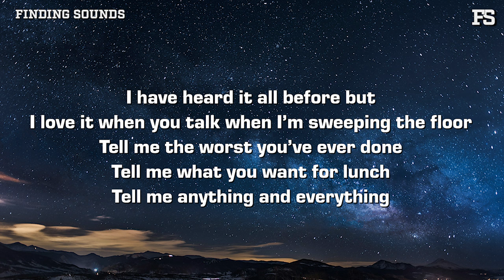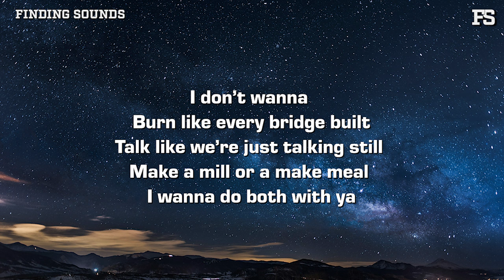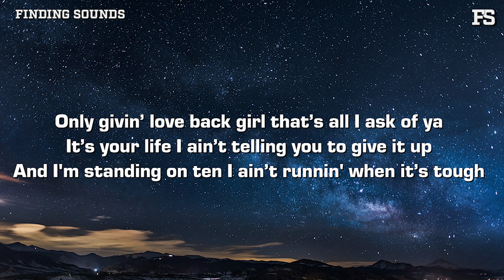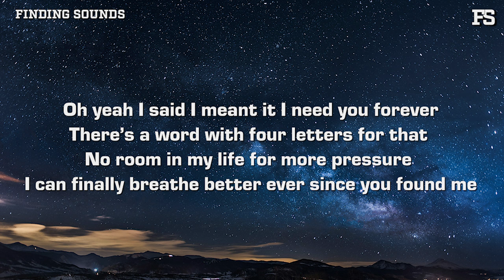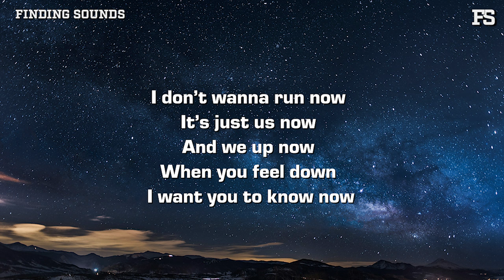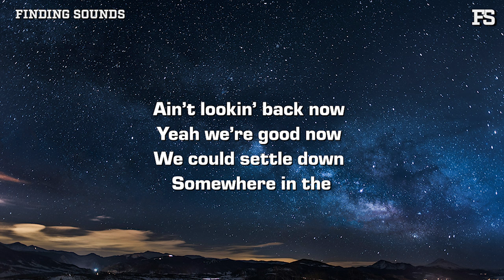Titus Haskins - Run (Lyrics)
Lyrics:

I locked eyes with you
Clocked in full-time it’s a job with you
Full circle moment we been here a time a two
We like to fight and then find a way to make it through

I have heard it all before but I love it when you talk when I’m sweeping the floor
Tell me the worst you’ve ever done
Tell me what you want for lunch tell me anything and everything

Girl I don’t wanna run now
It’s just us now
And we up now
When you feel down
I want you to know now

Ain’t lookin’ back now
Yeah we’re good now
We could settle down
Somewhere in the

In the woods now
What you want now
This is our town
I don’t wanna run from you
Unless you gonna run with me yeah yeah

Burn like every bridge built
Talk like we’re just talking still
Make a mill or a make meal
I wanna do both with ya

I can’t slide the roof ‘les there’s proof you goin’ slide with me
Stress is getting I high I know somewhere you can hide let me
Do my thing no strings attached

Only givin’ love back girl that’s all I ask of ya
It’s your life I ain’t telling you give it up
And I'm standing on ten I ain’t runnin' when it’s tough

Oh yeah I said I meant it I need you forever there’s a word with four letters for that
No room in my life for more pressure
I can finally breathe better ever since you found me

House in the sticks God in the mix God did it
Keep dropping hits one’s gonna hit I know it
How do I exist without a reason to give without a reason to love without–

Somewhere in the

Somewhere in the

Unless you gonna run with me–